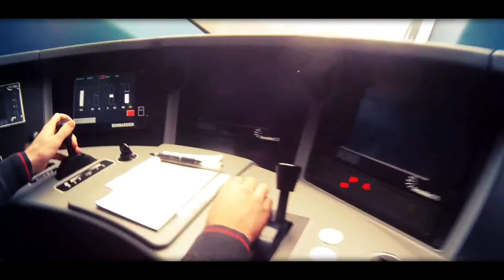「イタリア・フレッチャロッサ1000」最高時速400kmの超特急運行開始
世界最速を目指す超特急「フレッチャロッサ1000」が、2015年6月14日からイタリアで運行開始した。
「フレッチャロッサ1000」は最高時速400km。
当面の営業速度は、従来通り時速300kmだが、
2015年末までには時速360kmにスピードアップする予定。
これは、リニアモーターカー以外の鉄道としては、
フランスのTGV（時速320km）を抜いて世界最速となる。
ローマ－ミラノ間が現在の2時間55分から、
35分早い2時間20分で結ばれることになる。